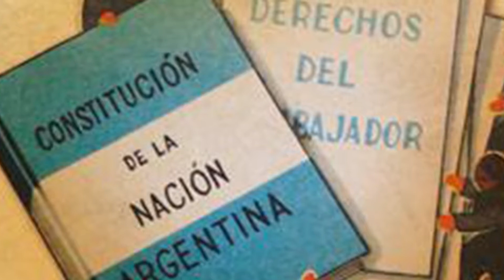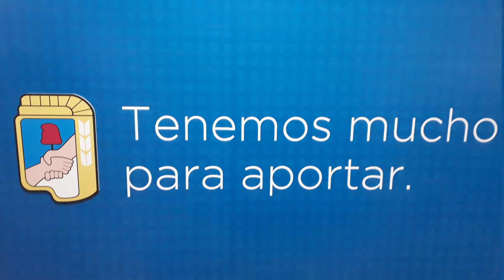Horacio Ghilini en la jornada de debate sobre el peronismo y la Constitución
El Instituto Independencia convoco en la sede del PJ Nacional, a una jornada de debate sobre la unidad del peronismo y sobre una nueva Constitución nacional y analizando la Constitución de 1949.

Horacio Ghilini, histórico dirigente del SADOP  y referente de la Corriente Federal de Trabajadores, otorga una reflexión  sobre los desafíos de una nueva constituyente.

TV Sindical
Canal 17.2 de TDA CABA

Realización Integral: Gabriel Ocampo